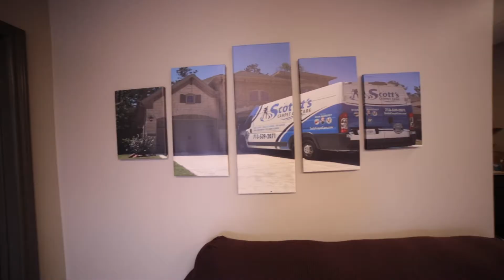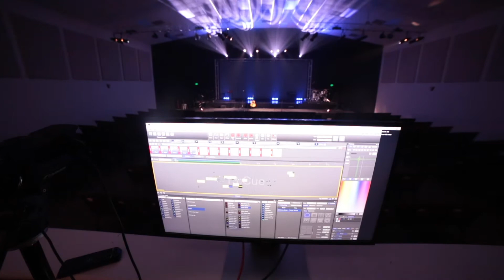Vlog 026 - I'm a RUNNER now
Scott's Carpet Care, LLC - Daily Devotion - Worship Prep, 2 Mile Run

We watched a great movie last night. Whats one of your favorite movies? Yesterday was a facebook black hole. I think something is up with their algorithm. I definitely want to hear from you guys.

Pro Tip from Rob = Stretch after you run, you will feel better in the morning.

I love vlogging and sharing with you guys and I want to provide a way for you to help support me in doing this. There are some awesome benefits if you do. Thank you for checking it out